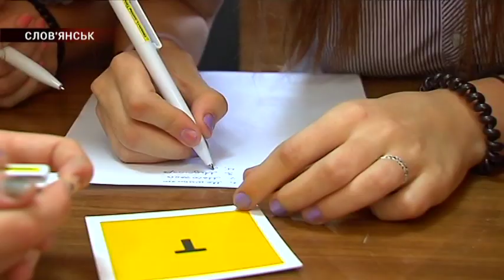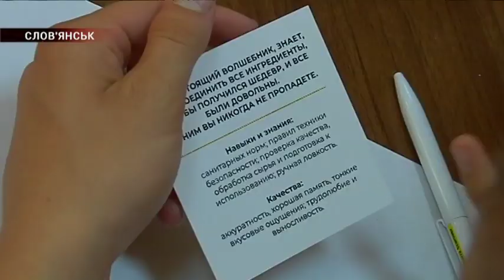Встречи, которые вдохновляют детей из интернатов